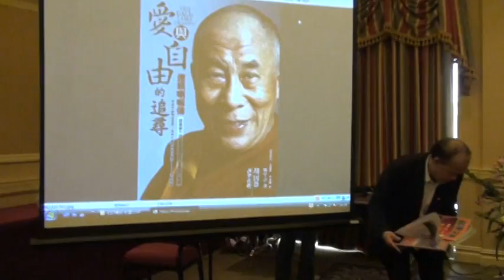西藏问题 50周年纽约纪念会 台湾民主基金会副主席演讲